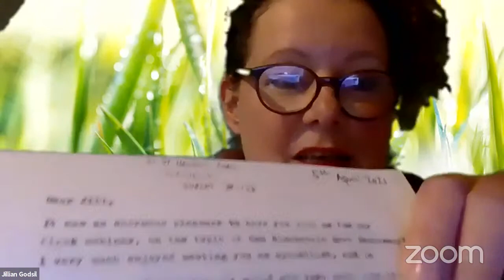Inaugural Meeting of the 251st Session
The Inaugural Meeting of the 251st Session was held on Monday the 12th April 2021 on Zoom.

This event, traditionally the first time the Auditor addresses the society members, is taking place later than usual this year and will also be the first virtual Inaugural Meeting in the society’s long history. As with every year however, this is one of the highlights of the Hist calendar and we’d encourage anyone who’s interested to join us!

The theme of this meeting is “The Power of Big Tech”; we will discuss the world of surveillance capitalism, where a small number of tech companies have not only vast economic power but also substantial control of our personal, societal and democratic structures. We’ll hear from the Auditor as well as a series of esteemed guests about their perspectives on these important issues. The Inaugural Meeting is also used to award Medals of the Society to members who have made outstanding achievements throughout the previous year.

The Guest Speakers included:

Jillian Godsil
Jillian Godsil is an award-winning journalist, broadcaster and author. A former Librarian of the CHS, she was shortlisted for the Woman of the Year in IT 2018, Longlisted for creative writing awards, including the RTE/Penguin Short Story Competition. A candidate for the European Parliament elections in 2014, she received 11,500 votes, highlighting the plight of those in debt after the economic crash. Jillian writes for both the Irish Times and Irish Independent and is also a frequent panellist on radio covering current affairs, health, women’s issues, and politics.

Dr Karlin Lillington
Karlin Lillington is a columnist with the Irish Times focusing on technology, with a special interest in its political, social, business and cultural aspects. She also has written for publications including The Guardian, New Scientist, Wired.com, and Salon.com. Her work also formed the basis for a judicial appeal that voided the European Union's Data Retention Directive. She holds a doctorate in Anglo-Irish Literature from Trinity College Dublin, has been a member of the board of Ireland's public service broadcaster, Raidió Teilifís Éireann, and is a long-serving member of the advisory board of Dublin's Science Gallery.

Dr Frank Bannister
Dr Frank Bannister is a Fellow Emeritus of Trinity.  At various points in his career, he has been a civil servant, a management consultant and an academic, including serving ten years as Director of Studies of MSISS. His research focused on e-government, e-democracy and online privacy, and he is a former chairman of the European Conference on e-Government. He is a former CorrSec and Silver Medallist of the Society, a former winner of the Irish Times Debating competition and a former editor of Trinity News. Now retired, he divides his time between Ireland and the USA.

Professor Blanaid Clarke
Professor Blanaid Clarke holds the McCann FitzGerald Chair in Corporate Law. Her research interests include corporate governance and financial services law.  She is Deputy Chairman of the Irish Banking Culture Board and the Irish representative on the OECD’s Corporate Governance Committee. She is also a member of ESMAs Takeover Bids Network and a Vice President of the Academic Board of the European Banking Institute. Previously, she was a member of the Irish Central Bank Commission, the European Commission’s Informal Expert Group on Company Law and its Reflection Group on the Future of EU Company Law.

Anthony Whelan
Anthony Whelan currently works as the Digital Policy Adviser for European Commission President von der Leyen. He was previously the Director for Electronic Communications Networks & Services at the European Commission since 2013. He is a former auditor of the Society and he has lectured and researched in public law at Trinity College Dublin. A barrister, he has worked as a lawyer at the European Court of Justice and in the Legal Service of the European Commission. Between 2008 and 2013, he was head of the cabinet of EU Commissioner Neelie Kroes in the competition and digital agenda portfolios.